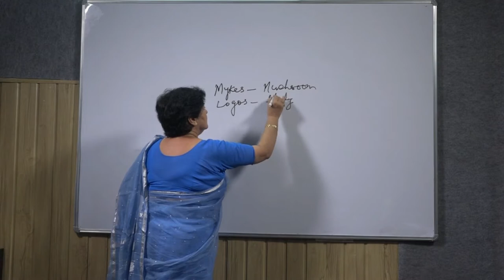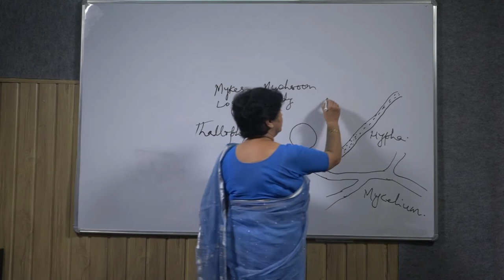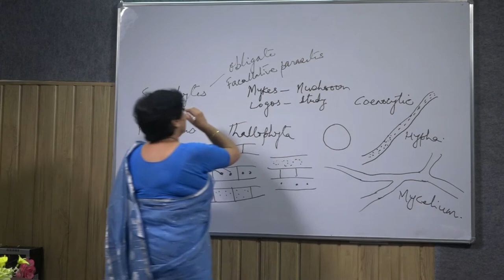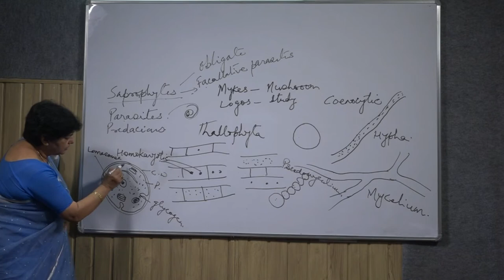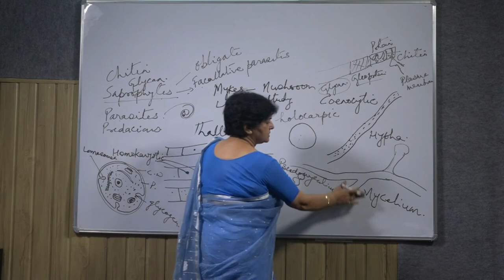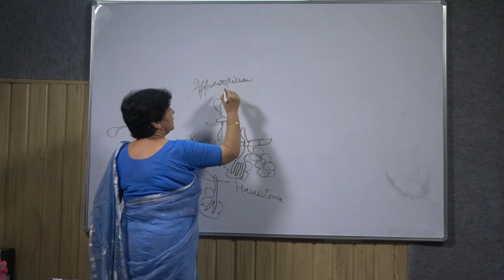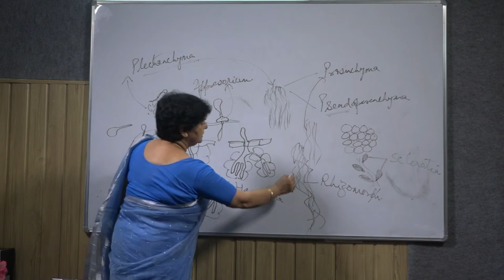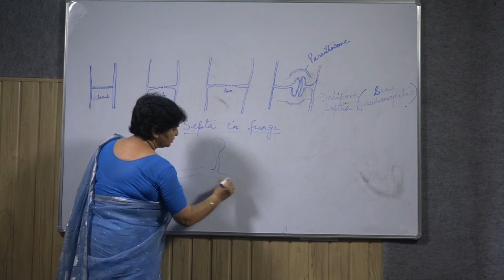Fungi Definition by Prof. Uma Palni